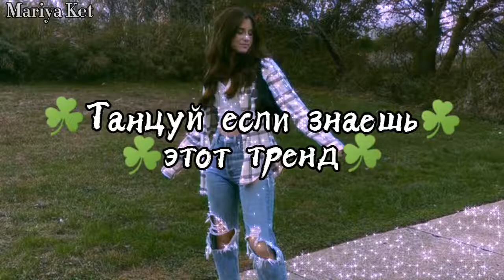☘️Танцуй если знаешь этот ТРЕНД☘️ / Тренды ТикТока /